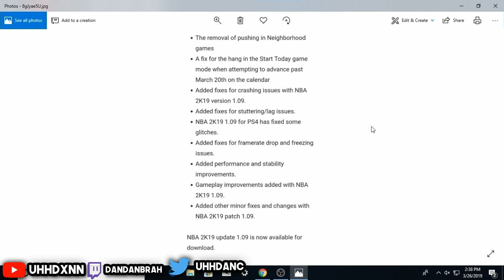THE VC GLITCH AND BADGE GLITCH IN NBA 2K19 PATCHED? NBA 2K19 OFFICIAL PATCH 9 PATCH NOTES!!!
NBA 2K19 PATCH 1.09 NOTES - VC GLITCH AND BADGE GLITCH PATCHED SHOVING AND PUSHING PATCHED

► DM @LegitAccountz say dandan sent u and they got u a Stacked Account